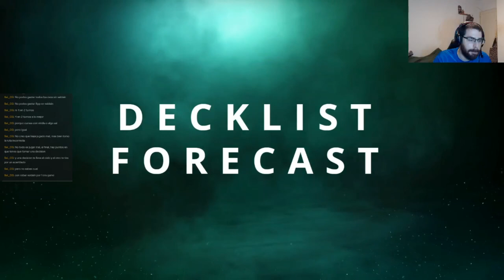SVOS Junio | Partido 1 | Shadowverse en Español